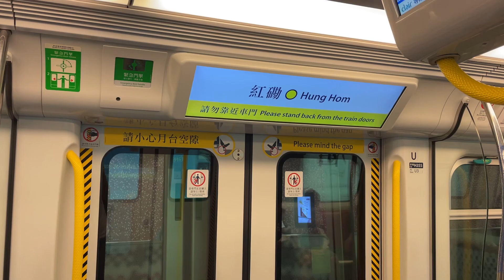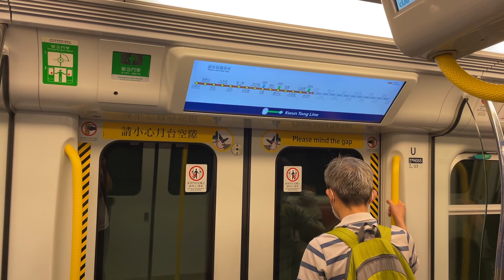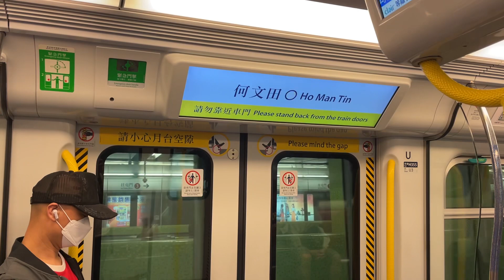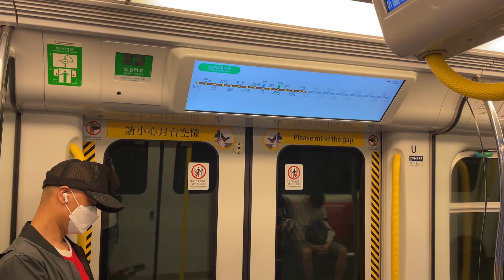MTR IKK-Stock EMU (D355/D356) Kinki-Sharyo, Hung Hom➡️To Kwa Wan (Tuen Ma Line)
The SP1900 EMU / SP1950 EMU or IKK Train (formerly KCR EMU SP1900 / SP1950 EMU; 港鐵近畿川崎列車, also known as the Millennium Train during the public promotion) is a model of train that runs on Hong Kong's Tuen Ma line. It was the second model of electric multiple unit rolling stock of the Kowloon-Canton Railway Corporation (KCRC) (after the Metro Cammell EMU, introduced in the 1980s), though they have been operated by MTR Corporation (MTRC) after it merged with KCRC in 2007.